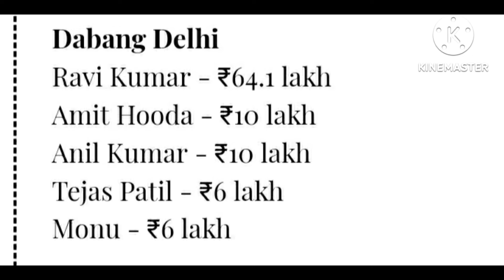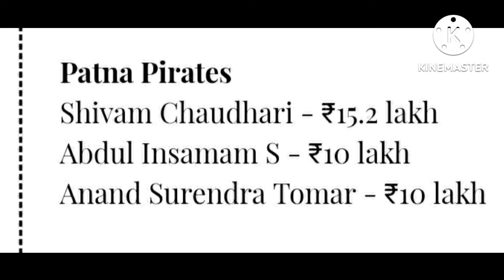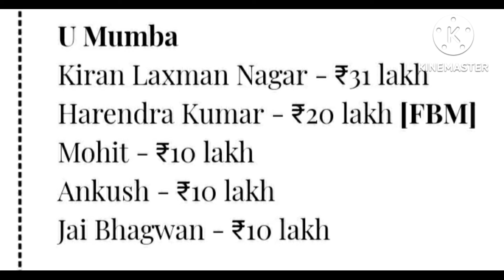pro Kabaddi Season 9 Auction Day 2 Sold Player List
pro Kabaddi Season 9 Auction Day 2 Sold Player List ‎@Bagheli blogs